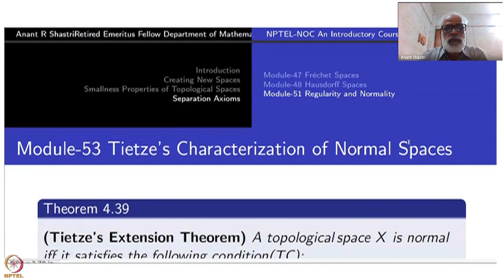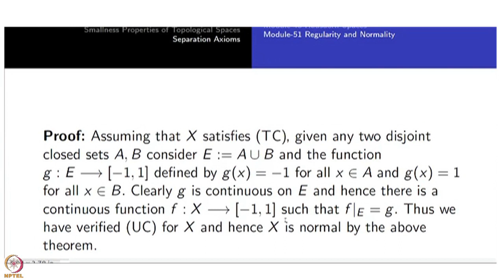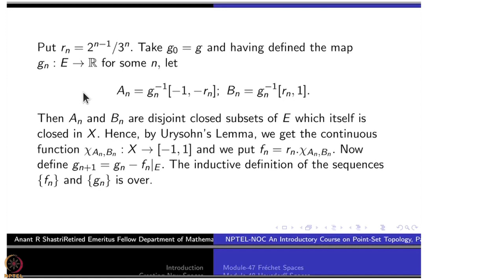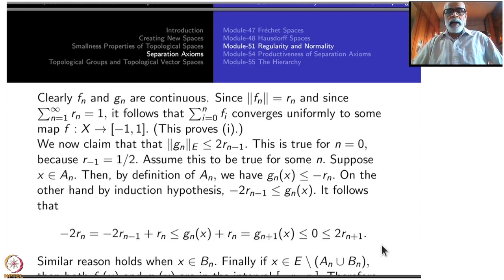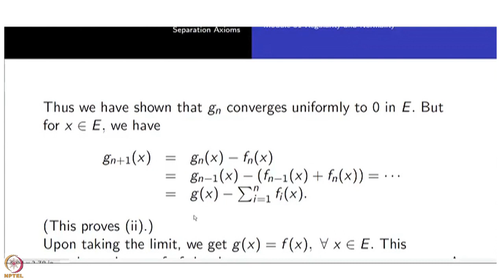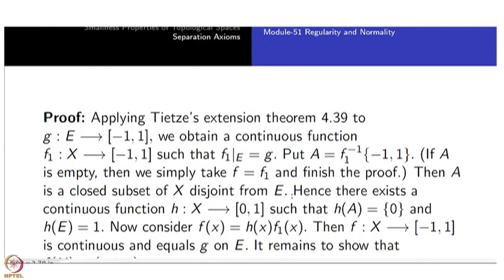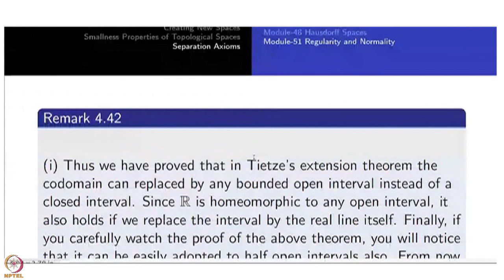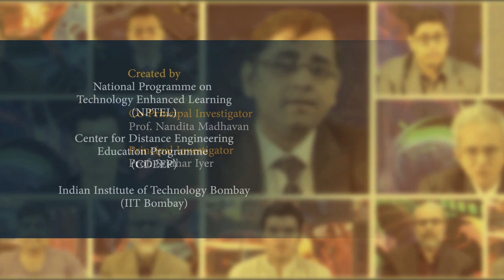Week 11 : Chapter IV - Largeness properties : Lecture 53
Lecture 53 : Tietze’s Characterization of Normal Spaces